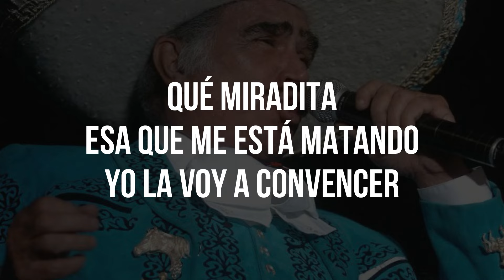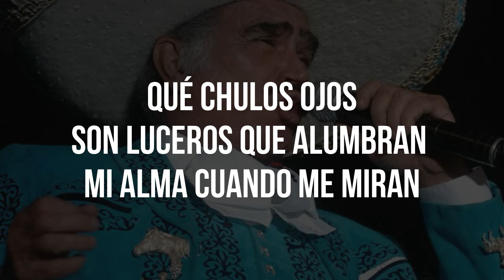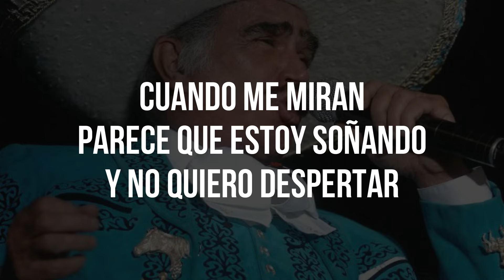Vicente Fernández - Que Chulada De Mujer (LETRA)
Letras:

Qué chulos ojos
Los que tiene esa linda joven que estoy mirando
Qué miradita
Esa que me está matando
Yo la voy a convencer

Es tan bonita
Su hermosura me ha deslumbrado por sus encantos
Es tan bonita
Yo le voy a hablar de amores
Qué chulada de mujer

Qué cuerpo, qué cara, qué ojitos chiquitos
Ojitos que provocan el fuego del amor
Qué cuerpo, qué cara, qué ojitos bonitos
Ojitos que provocan el fuego de mi amor

Qué chulos ojos
Son luceros que alumbran mi alma cuando me miran
Cuando me miran
Parece que estoy soñando
Y no quiero despertar